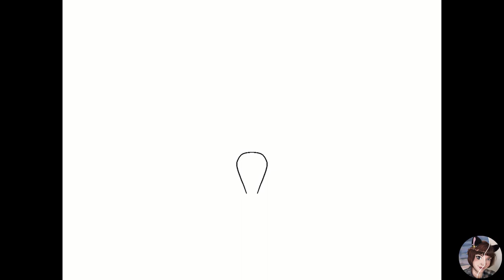Tiger Butterfly Procreate Process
Tools used:
Apple Ipad Pro
Apple Pencil
Procreate